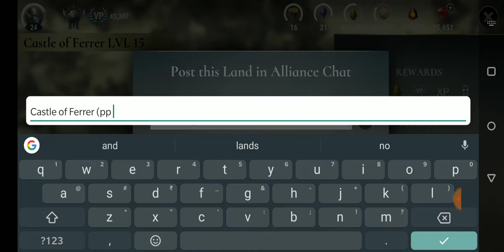Speed Raiding (Auria & Maidens)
Speed Raiding with Infiltrator Titan